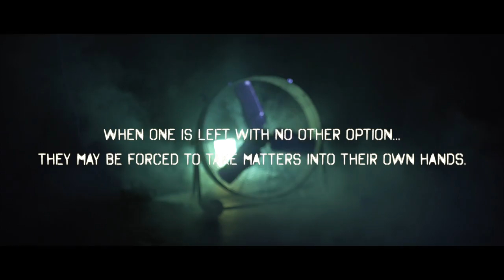Trill Troy - Hands On